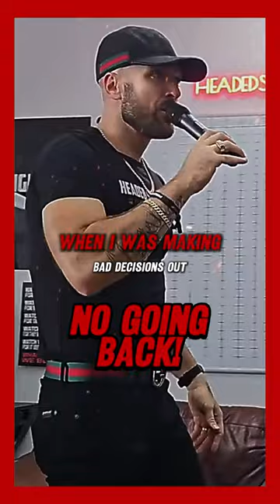NO GOING BACK | BOBBY THOMPSON | CHRISTIAN MOTIVATION